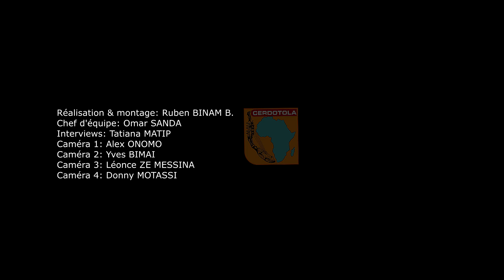Interview de MANU DIBANGO : Quarantenaire du CERDOTOLA